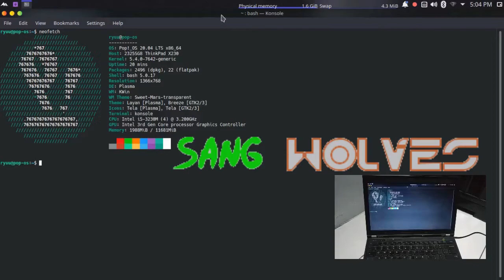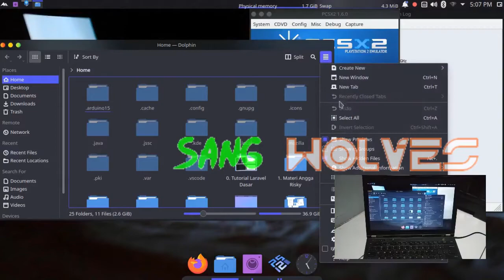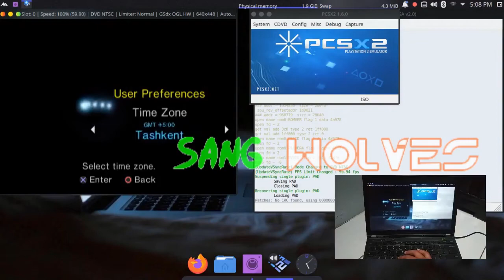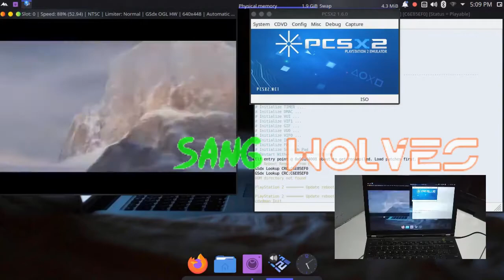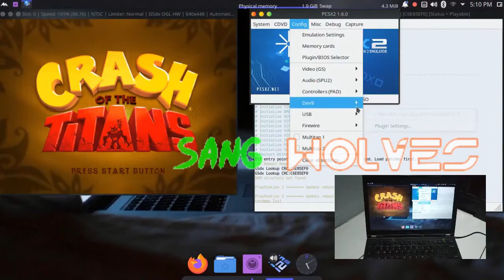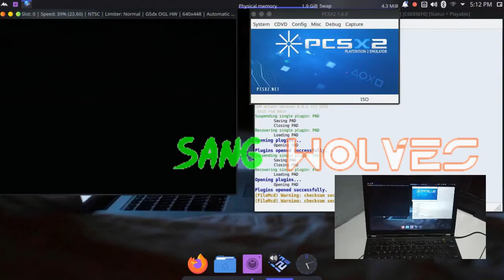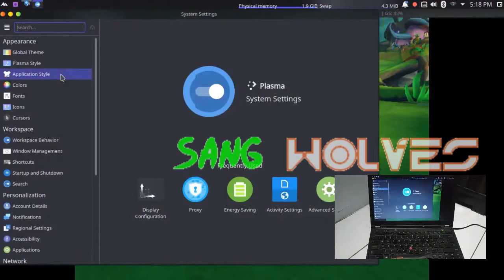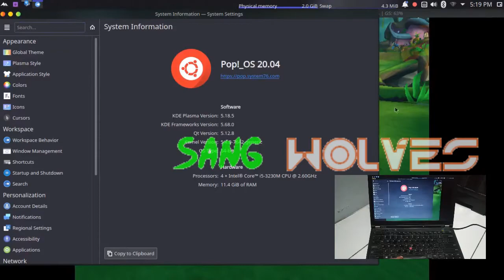Pop OS 20 04 PCSX2 Crash of the Titans 2021 || Thinkpad X230 || Sang Wolves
Pop OS 20 04 PCSX2 Crash of the Titans || Thinkpad X230 || Sang Wolves

link pembelian tool tambahan :
Obeng dan Opening tools set

Jakemy 24 in 1 Obeng Set Premium Repair Tools Kit Smartphone JM-8168

Pop OS 20 04 PCSX2
Pop OS 20 04 PCSX2 Crash of the Titans
PCSX2
PCSX2 Crash of the Titans
Thinkpad X230 || Sang Wolves